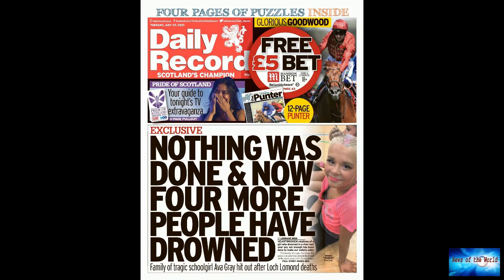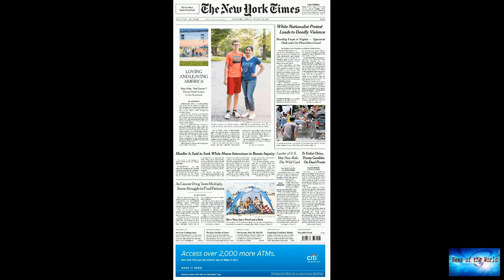Wisconsin parade watcher threw daughter out of harm's way: ‘If I had to get hit, I had to get hit’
News of the world: Wisconsin parade watcher threw daughter out of harm's way: ‘If I had to get hit, I had to get hit’

A father whose family narrowly avoided getting struck by the driver of a speeding SUV at a Wisconsin Christmas parade on Sunday described the harrowing scene in which at least five people were killed.Thomas Kluka Jr. was at the parade in Waukesha with his wife, their 14-year-old daughter and one of his daughter's friends when a red SUV came barreling toward them, missing them by only a few feet."I'm like 'Oh number ' My daughter stood up, I threw her out of the way, then I basically yelled, 'Get

bleeding-ears. hook-you-up.